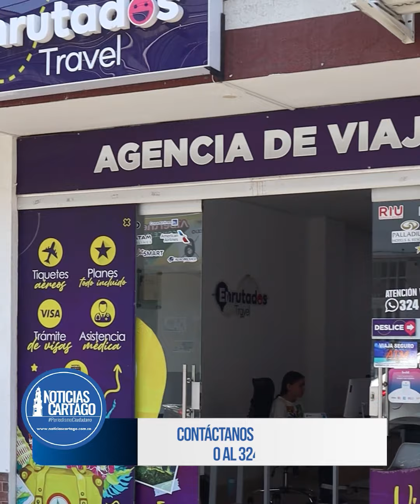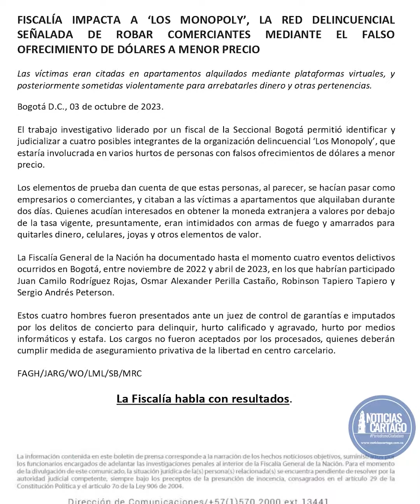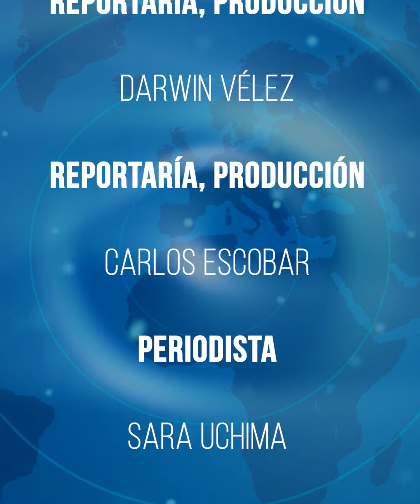Emisión Matinal 04 de Octubre de 2023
Conéctate con nuestra Emisión Matinal cada mañana, donde te informamos a cerca de los acontecimientos más relevantes de Cartago y la Región.

No te pierdas ni un solo minuto.